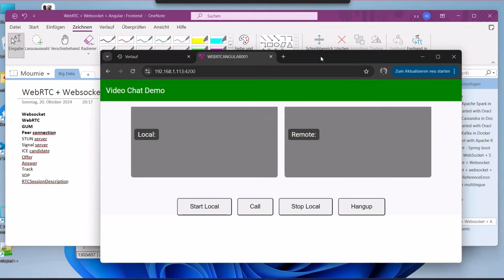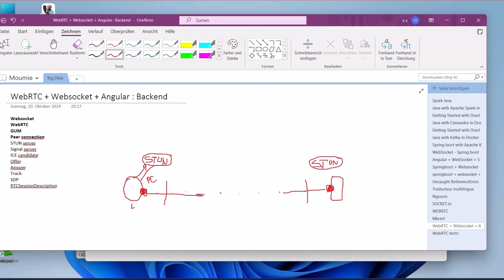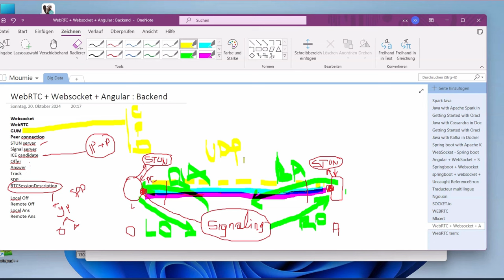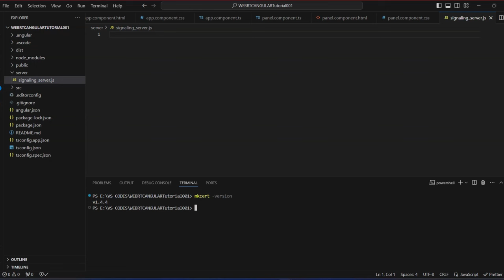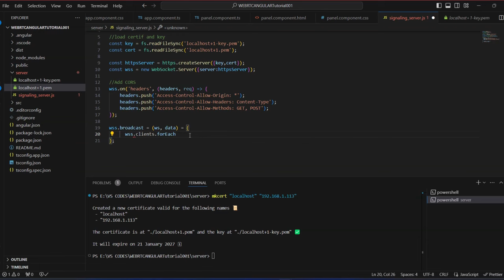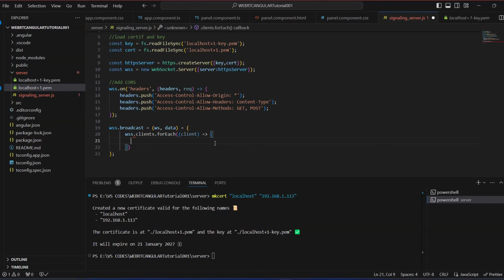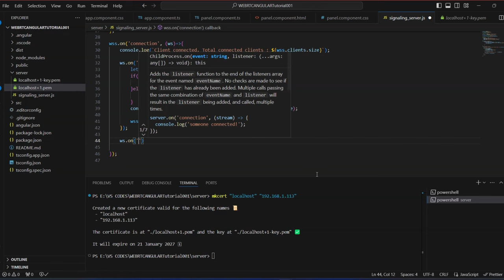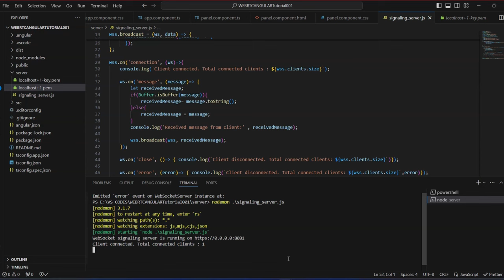🎥 Video Call App + WebRTC + WebSocket + Angular Material UI - Local HTTPS & Signaling Server - 02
🚀 Build a Stunning Video Call App with WebRTC + WebSocket + Angular Material UI - Local HTTPS & Signaling Server!! 🎥 🚀 PART - 02

🔥 The Ultimate Video Call App Tutorial with Local HTTPS and Mkcert Is HERE! 🔥

In this step-by-step video, we’re going to build an incredible Video Call App using WebRTC, WebSocket, and Angular Material UI—from scratch! PLUS, I’ve added an EXTRA feature: local HTTPS setup with Mkcert and a powerful sample signaling server to make your video calls SECURE and seamless! 💻🔐

Not only that, but we’ll also break down the basic working mechanism of WebRTC and explain all the key terms (like ICE candidates, SDP, and STUN/TURN servers) so you’ll fully understand how WebRTC works!

You'll learn how to: ✅ Set up real-time video and audio communication with WebRTC ✅ Create a sleek UI using Angular Material ✅ Use WebSocket for signaling between peers ✅ Implement HTTPS locally with Mkcert for secure connections ✅ Build a sample signaling server to handle call requests, offers, answers, and ICE candidates ✅ Understand the core WebRTC concepts and terms needed for real-time communication!

🎯 Perfect for developers looking to build professional-grade video call apps for real-world use!

👨‍💻 Whether you're a WebRTC enthusiast or just starting out with Angular, this tutorial will take you through all the essentials—PLUS give you the tools to build stunning, high-performance web apps.

🔧 What You'll Need:

Angular
WebRTC & WebSocket
Mkcert for local HTTPS
Basic knowledge of TypeScript & JavaScript
✨ BONUS: At the end of this video, you’ll have a fully functional, beautifully designed, and secure video call app that you can showcase to the world or use in your next big project! 🚀

Ready to build your very own video calling platform and learn how WebRTC works from the inside out? 🎬👇